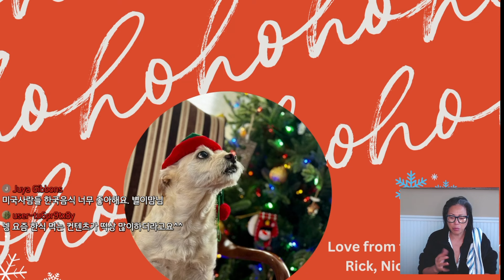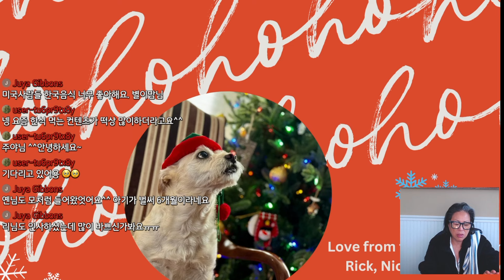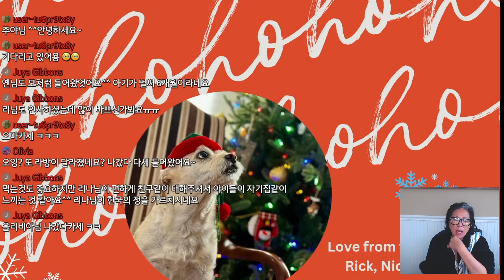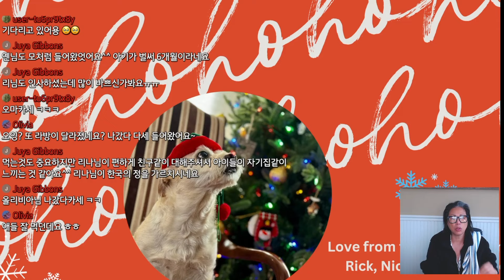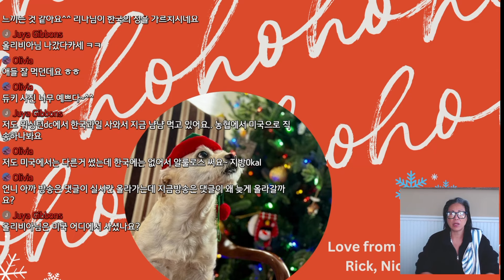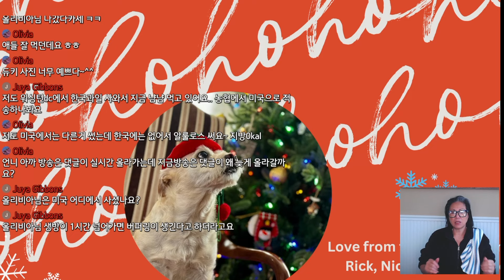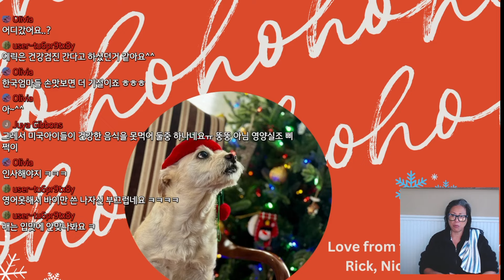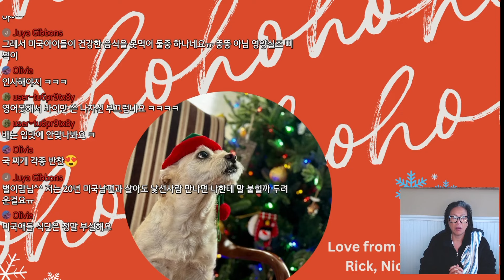미국인 아들 친구들에게 한식을 대접하면? 신기한 반응?!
울 아들의 미국현지 친구들이 미국인 가정집의 식사를 보면, 정말 신기하다고 합니다.
저만 그렇케 생각하는걸까요?

미국 동부 Cape Cod 의 일상블로그 ㅣ 폐션 ㅣ 뷰티 ㅣ 여행지 ㅣ맛집 ㅣ 차크닉
아주 작은 소소한 일상들을 꾸미며 같이 공유하고 싶은 공간¨̮ !   행복한 순간들을 항상 기록할려고 합니다.
다시뒷을 돌아봐서 추억을 기역하듯, 훗날 이 영상으로  제 자신를 되돌아 볼수있기를 바래 봅니다.

미숙한점도 많지만, 여러분의 많은 관심부탁드려요¨̮ !  구독 과 좋아요 감사드립니다’
화이팅¨̮

Embracing the beauty of aging with grace and ease.  No struggles, just wisdom and smiles at 56.
Hello, this is LiNa and I love to share #50's 60s Selfcare in Fashion l Beauty l Food I 📍Travel l Work, and craziness in life from Asia to Cape. Throw in a Pilot husband, a teen, an insane dog, and a bustling boutique ❤️

Xo LiNa l 리나
Underground Fashion Boutique
☆Instagram: @_ linaincape (Personal /개인체넬)